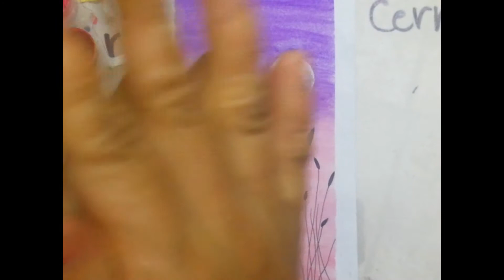New Painting Artwork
purely made of watercolor..
studying, practicing watercolor